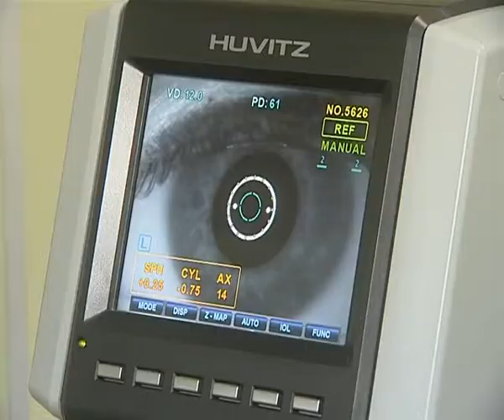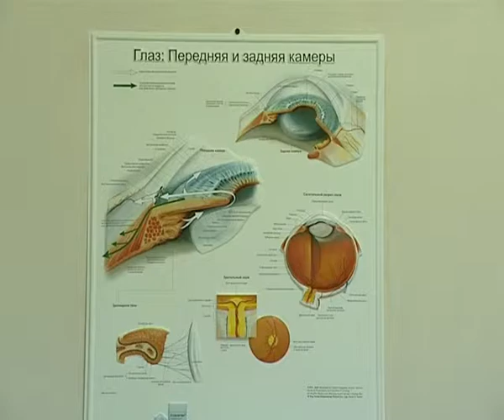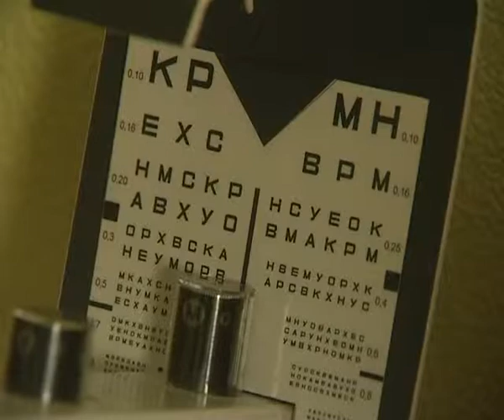BOL'SHIE DEN'GI 30 08